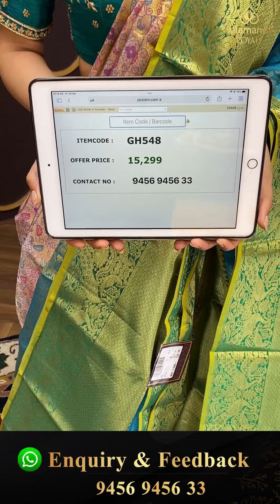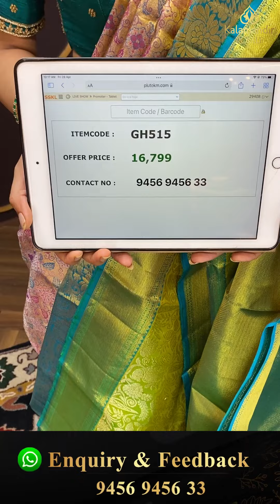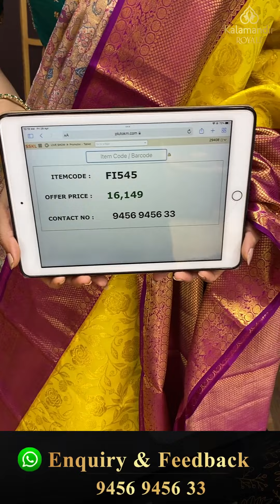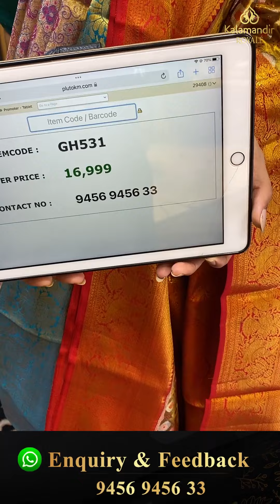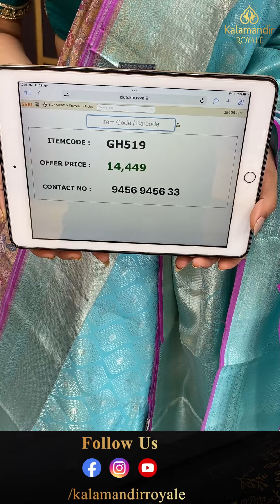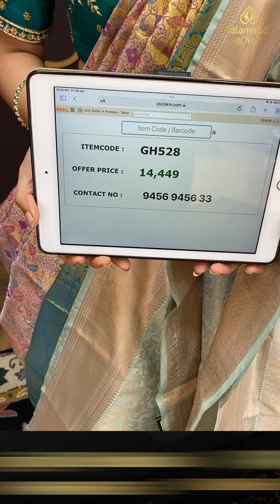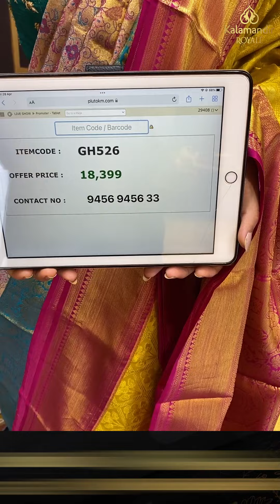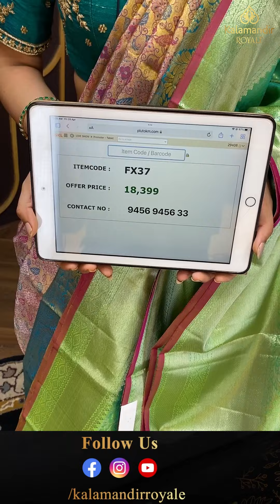Kanchi Pattu Sarees Live by Kalamandir Royale | Offer Valid For 24Hrs